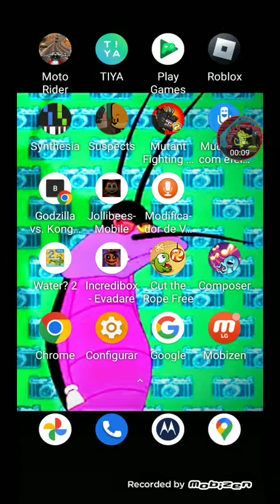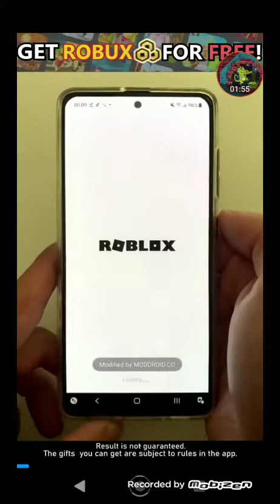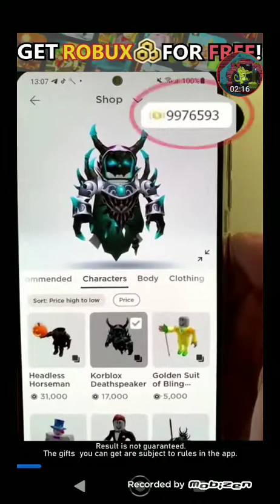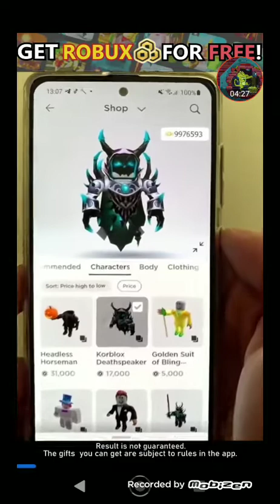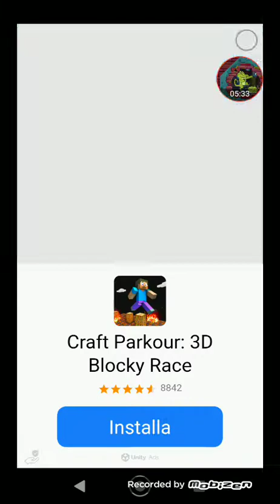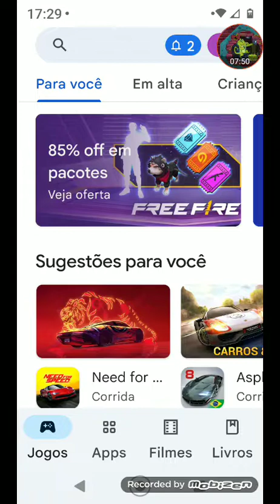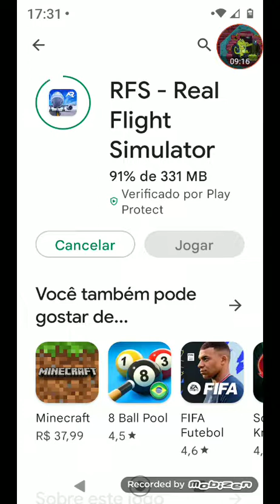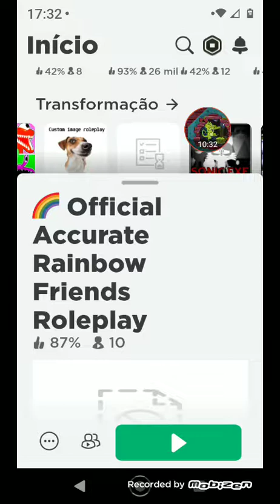9 de setembro de 2022